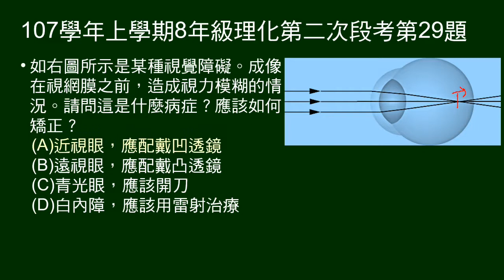107學年上8年級理化二段第29題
給視覺障礙成像圖示，問是何種疾病，如何矯正。